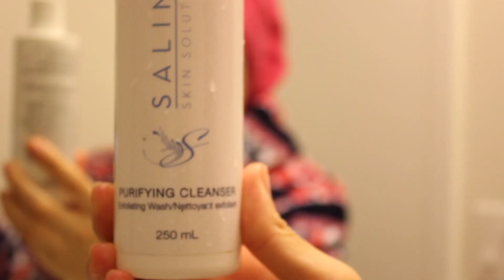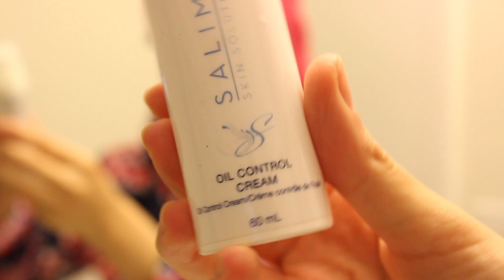MY SKIN STRUGGLE & JOURNEY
It's about time! Much requested skin journey video is finally up! Hope you like it.

Make sure you give Salima Skin Solutions a try - it's life changing!